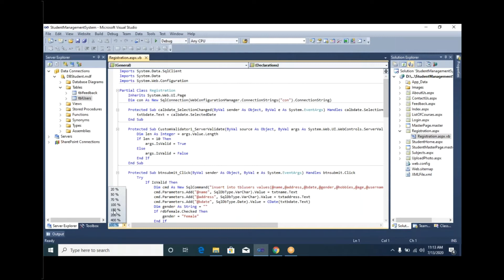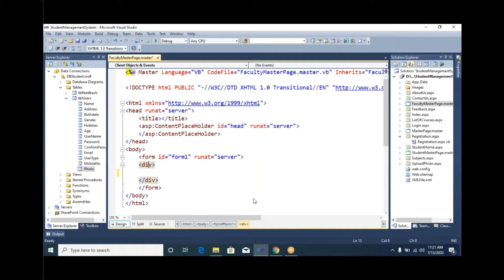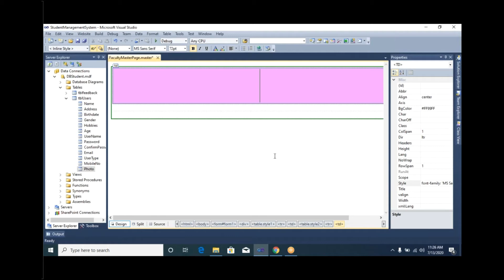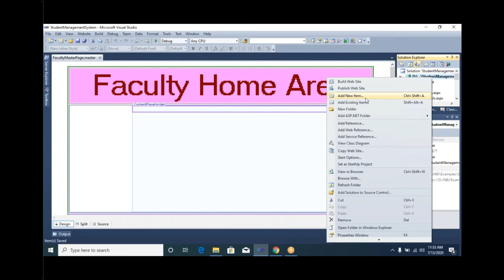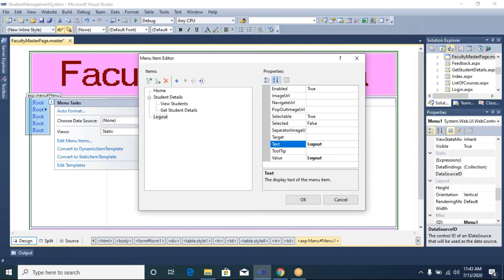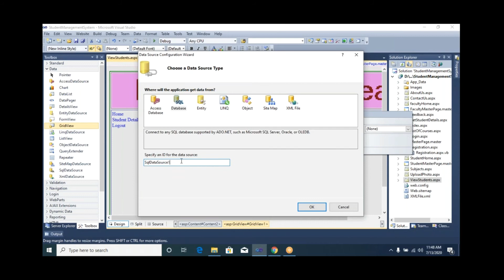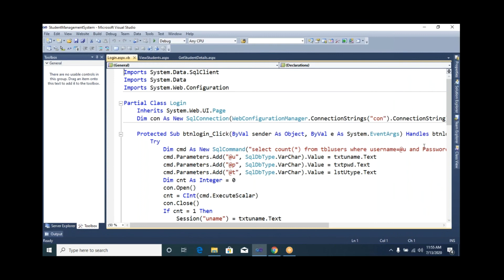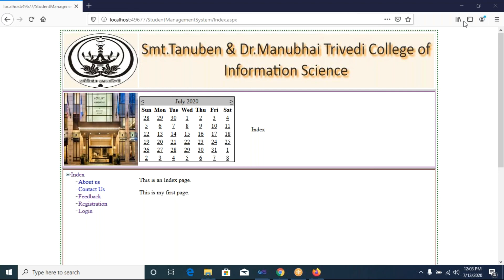ASP.NET Lecture 13 - Student Management System Website Part-9 | Faculty Home Area | Login | Hindi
The lecture is in Hindi Language. The lecture is started with continuation of twelfth lecture i.e. we have Completed the implementation  of Student Home Area in Student Management System website (part 8). This is the Part 9 of the Website creation.
Part - 9 : In this part, I have demonstrated the functionality related to faculty home area and its login for the website. Login functionality is implemented according to the user type and along with that session is also implemented within the website. As session is implemented the username is displayed on the home page of the user as soon as they login. Faculty Home area is created with FacultyHome.aspx, ViewStudents.aspx, GetStudentDetails.aspx pages. Menu Control is used to provide navigation. On View Students page, user that are of user type students are displayed to the faculty. In next lecture I will demonstrate Get Student Details and Admin Home area for the website